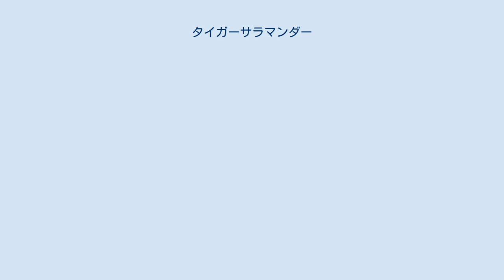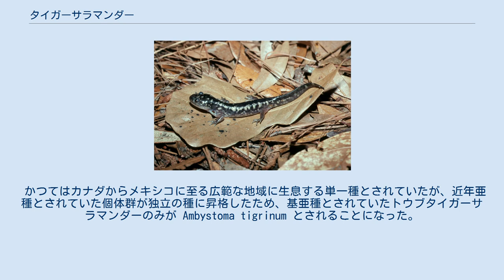タイガーサラマンダー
タイガーサラマンダー（学名：Ambystoma tigrinum）は、北米大陸に生息する全長が30cmに達する最大の陸生有尾類である。
 陸上生活に適応した頑丈な体、太い四肢、幅の広く短い頭部、短い首と、長い尾、目蓋のついた小さな目を持つ。
体色は非常に変異幅が大きく、茶色や灰色、オリーブグリーン、黒色等の斑点や縞を持つ。
寿命は長く25年以上生存した個体が知られている。
昼間はほとんど穴の中などに隠れており、夜間に昆虫やミミズ、小型の両生類、哺乳類等を捕食する。
 基本的に陸生であるが、春から夏にかけての大雨の後、自分の生まれた水場に繁殖に戻る。
繁殖期の雌雄が水辺で出会うとお互いにつつきあい、最後にメスがオスについて行き、オスが落とした精包を自分の総排泄孔に入れ、受精した卵を水草に産み付ける。
 幼生は大型で外鰓を持ちウオータードッグと呼ばれる。
一部は共食いに特化した大きな頭部を持つ「共食いモルフ」と呼ばれる形態に変化する。
寒冷地や一時的な水場で繁殖する個体群は早期に変態し小さな成体になることが知られる。
陸上の環境がよくない時は幼形成熟することがある。
 かつてはカナダからメキシコに至る広範な地域に生息する単一種とされていたが、近年亜種とされていた個体群が独立の種に昇格したため、基亜種とされていたトウブタイガーサラマンダーのみが Ambystoma tigrinum とされることになった。